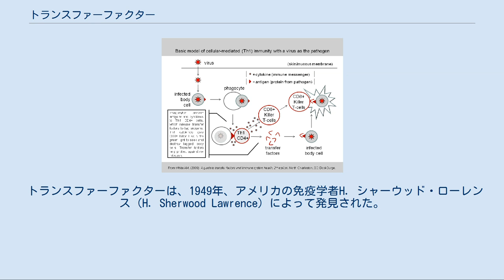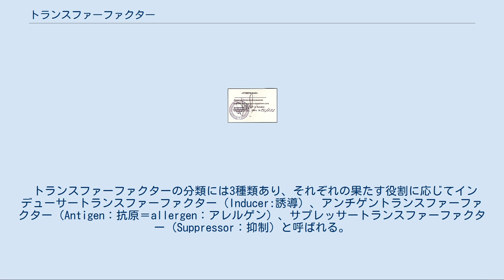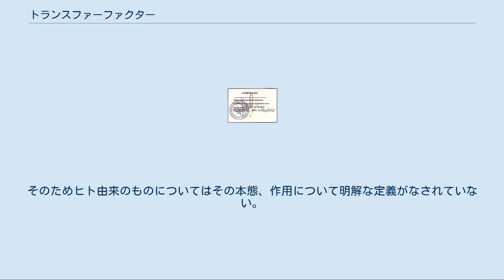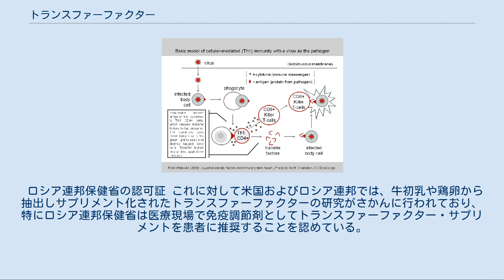トランスファーファクター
トランスファーファクター (Transfer factor) は、あらゆる高等動物の体内に存在し、免疫情報を伝達するペプチド分子の一種である。
白血球や初乳、卵などに存在し、保有者の免疫反応を誘導、助勢、抑制する働きを持つ。
非常に低重量の分子であるためアレルギー反応を引き起こすような免疫原性を持たず、免疫グロブリンなどの血清タンパクとも異なる性質を持つ。
 トランスファーファクターは、1949年、アメリカの免疫学者H. シャーウッド・ローレンス（H. Sherwood Lawrence）によって発見された。
当時結核の研究をしていたローレンスは、感染者の白血球から抽出した低分子物質を注射することにより、感染者が持つ免疫反応を非感染者に移行できることを明らかにする。
この抽出物には感染者が持つ免疫に関する情報を非感染者に移すなんらかの因子が含まれていると考えたことから、ローレンスはこの物質をトランスファーファクターと名付けた。
 後の研究により、トランスファーファクターは生物学上の「種」固有の物ではなく、汎用的な有効性を持っていることが判明した。
すなわち、ウシやニワトリのような種の動物から得られたものであっても、トランスファーファクターはヒトやその他の動物に免疫情報を移転することが可能である。
 トランスファーファクターの分類には3種類あり、それぞれの果たす役割に応じてインデューサートランスファーファクター（Inducer:誘導）、アンチゲントランスファーファクター（Antigen：抗原＝allergen：アレルゲン）、サプレッサートランスファーファクター（Suppressor：抑制）と呼ばれる。
 インデューサーは免疫システムが活動を開始することを助け、アンチゲンは免疫システムが侵入した病原体や異物を正しく認識できるように情報提供を行う。
そしてサプレッサーは排除または対処された目標物に対して免役システムが過剰に反応することを抑制する。
サプレッサーには過剰な免疫反応を抑制することによって、自己免疫障害の発生を防ぐ役割もあるものと見られている。
（免疫機能の反応、防御、記憶といったシステムについては「免疫」を参照） 医学界では、免疫調節剤としてインターロイキン（IL-2）、ピシバニール（OK-432）などと共にヒトリンパ球から抽出したトランスファーファクター(dialysable leukocyte extract；DLEまたはhuman leukocyte extract；HLE)の研究が行われている。
しかしヒト由来のトランスファーファクターは患者ごとに因子を取り出す作業が必要になり非効率であるため、日本国内では臨床例が少ない。
そのためヒト由来のものについてはその本態、作用について明解な定義がなされていない。
 ロシア連邦保健省の認可証 これに対して米国およびロシア連邦では、牛初乳や鶏卵から抽出しサプリメント化されたトランスファーファクターの研究がさかんに行われており、特にロシア連邦保健省は医療現場で免疫調節剤としてトランスファーファクター・サプリメントを患者に推奨することを認めている。